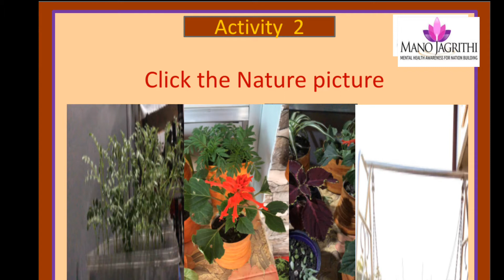15th Day. BALA MITRA STORY by Dr. Geetha Challa Psychologist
Sudisha Counseling Center: Established by the NGO Manojagrithi in 2012, this Hyderabad-based center features a team of mental health professionals led by Dr. Geetha Challa. We offer a range of counseling and training services in a welcoming and supportive environment designed to make every client feel comfortable and confident.

*Counseling services*

1. Couple counseling
2. Marriage counseling
3. Family counseling
4. Pre- Marital counseling
5. Love & relationship issues
6. Stress counseling
7. Counseling for old age issues
8. Grief counseling
9. Counseling for Depression/ Anxiety
10. Counseling for fear & phobia
11. Anger Management/ Anger issues
12. Issues of low self esteem
13. Parent &child counseling
14. Behavior issues
15. Academic issues
16. Career counseling
17. Motivation & Goal setting
18. Remedial education services

*Address*
Plot No : 346/A C' Block Ragavendra Colony, Kondapur,
Hyderabad

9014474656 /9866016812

. Dear parents
Manojagrithi is happy to announce BALA MITRA - Story time for personality development. It is beautifully planned with one story, meaning and application to life, activity for the day, sharing of experiences, question and answers.
Hosted by Dr. Geetha challa , child psychologist.  This is online FREE sessions for 42 days for  your kids age between 6 to 16 years.
Date - starting on 7 th April
Timings - every day morning 12 to 12.30 pm .
Download the Zoom  app. Meeting link will be shared 11.50 in the BALA MITRA group.